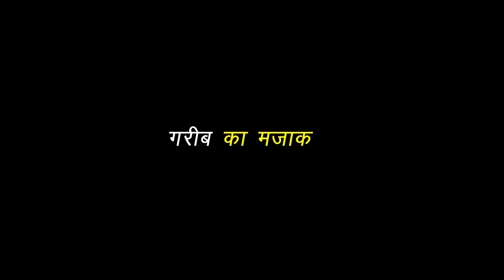गरीब का मज़ाक || Waqt Sabka Badalta Hai || Qismat || Sarjesh Kashyap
Cast - Sarjesh Kashyap,  S Karan Nagar JI, Keshav pal,

Written By Sarjesh Kashyap
D.O.P by  S Karan Nagar JI, Keshav pal
Editing by Shivam Sharma
Thumbnail By Shivam Sharma